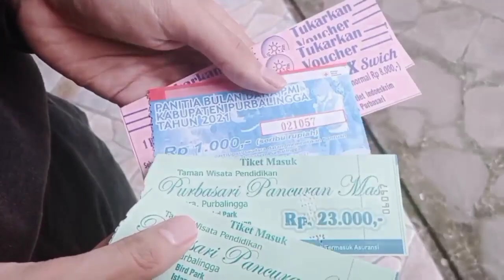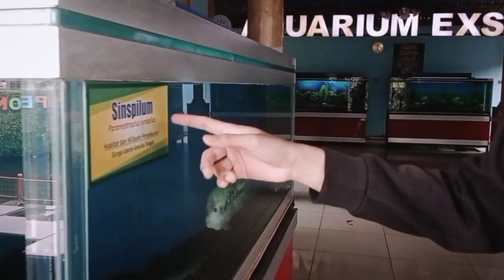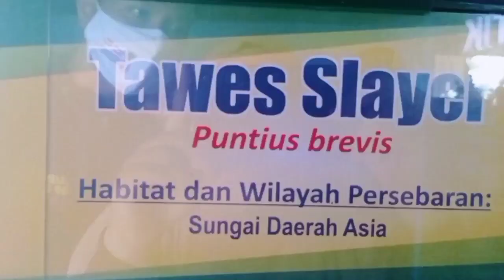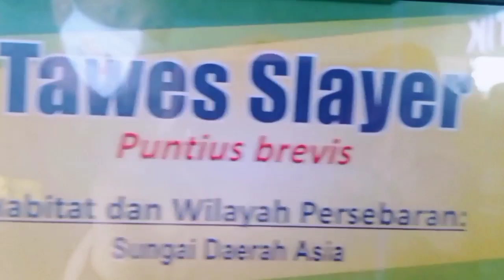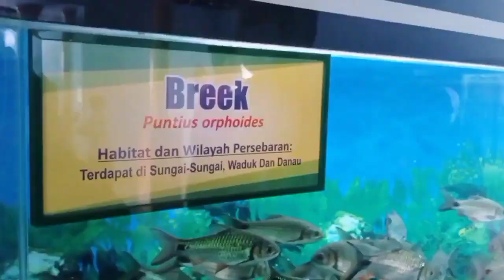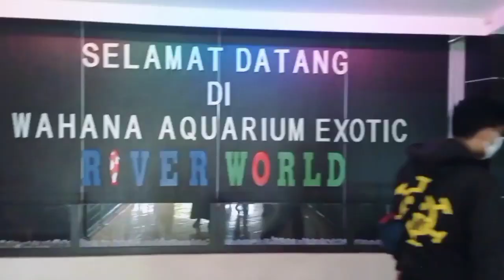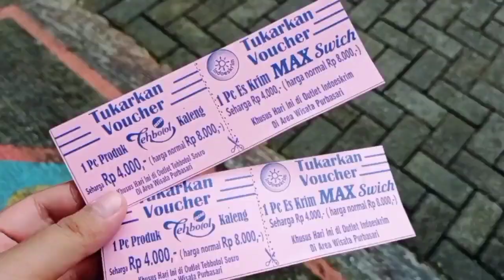TAMAN WISATA AQUARIUM PURBASARI PANCURAN MAS PURBALINGGA || PURBAYASA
hello gaess

video kali ini aku review tempat wisata Aquarium Purbasari Pancuran Mas Purbalingga ❤